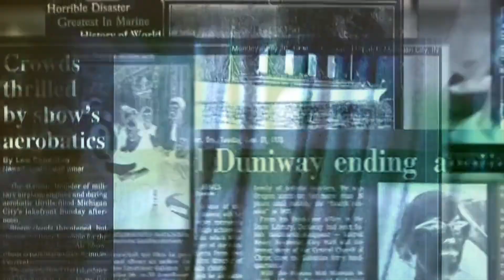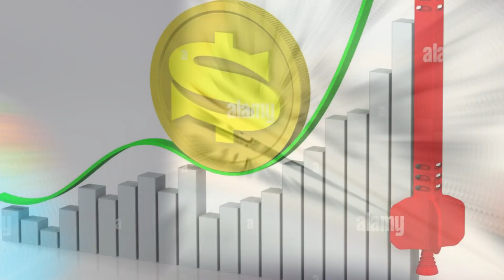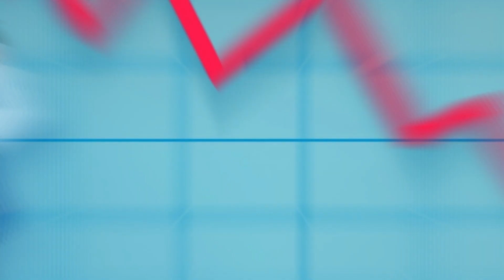Breaking- भारत ने UAE को पहली बार भारतीय रुपयों में Crude Oil का किया भुगतान। पेट्रो डॉलर में सेंध।